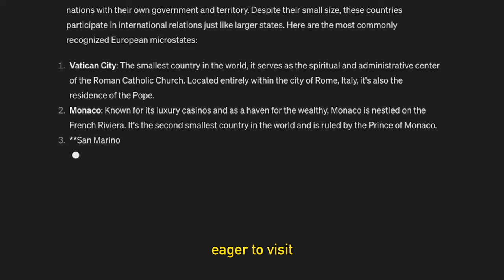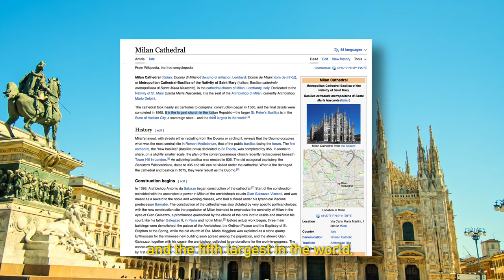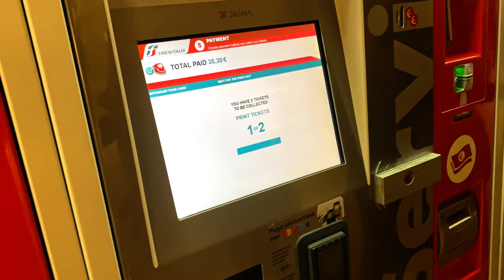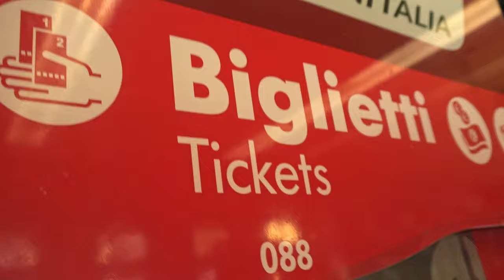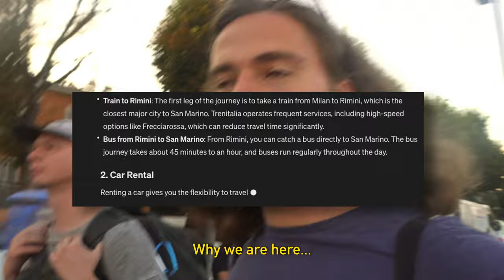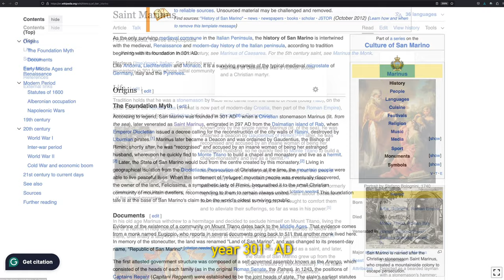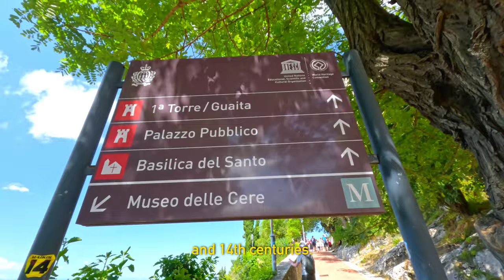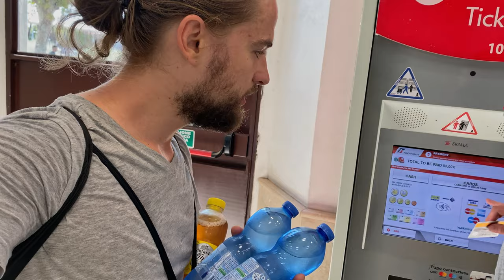San Marino: A Microstates Trip Through Milan, Bologna, and Rimini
Embark with us on a thrilling adventure to the enchanting microstate of San Marino, a hidden gem nestled in the heart of Europe. We're diving deep into the unknown, beyond the usual tourist trails, starting from the vibrant streets of Milan, eat pasta sauce bolognese in Bolognia, travel to the sunny beaches of Rimini, and finally, to the majestic hills of San Marino itself.

00:00 Intro
00:37 All what you need to know about Milan
03:07 Reason why to stop in Bolognia
05:49 Why Rimini?
07:18 Italians and Prostate Cancer Epidemic
08:54 Road trip to San Marino
09:33 Facts about San Marino
10:20 Iconic towers of San Marino
10:35 How tall is Monte Titano?
11:45 Will My Phone Work in San Marino?
13:29 Conclusion

Script, Voice-over text editor: Robert Bartoševič